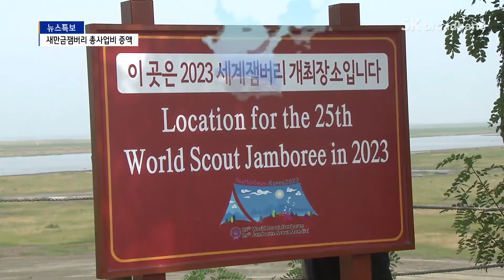새만금잼버리 총사업비 증액, 성공 개최 청신호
예산확보가 어려울 것으로 전망됐던
세계잼버리의 총 사업비가 크게 증가했습니다.
성공 개최를 위한 필수 기반 시설 조성에 청신호가 켜지면서
전북도의 추진의지도 더욱 강해졌는데요.
앞으로는 국비 배분 비율을 더욱 높이는 과제가 남았습니다.